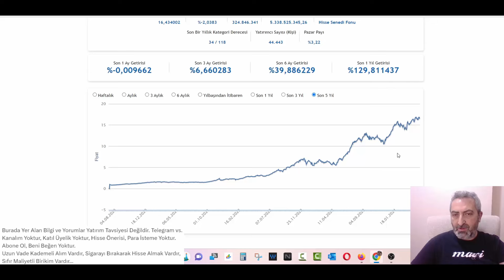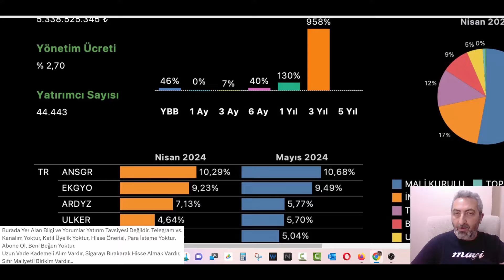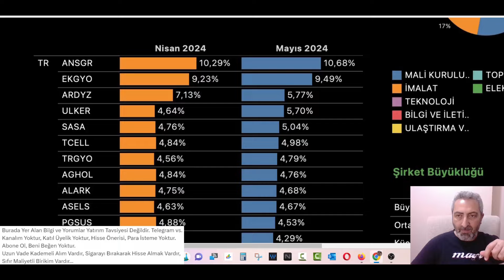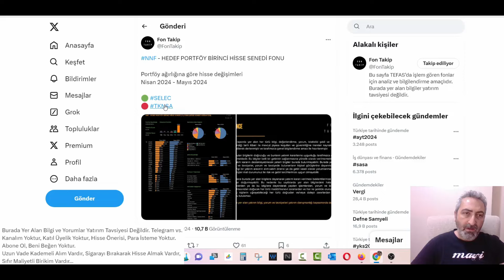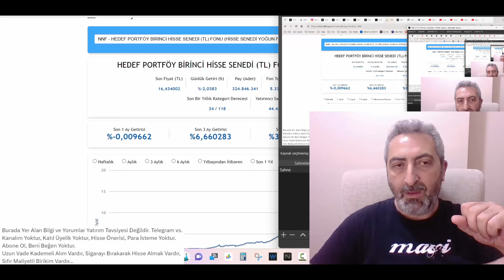Biraz Da Fon NNF Fon Portföy Dağılımı 4 Yılda 16 Kat Kazandırmış Fon Daha Ne Olsun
Biraz da fon diyerek bu hafta NNF fondan bahsetmek istiyoruz. Mayıs ayı portföy dağılım raporu geldi ve son 4 yılda 16 kat giden bu fon çok iyi...